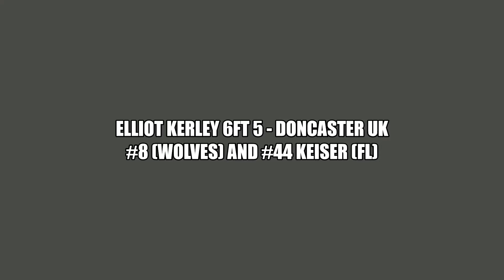Elliot Kerley - 2020/21 edit